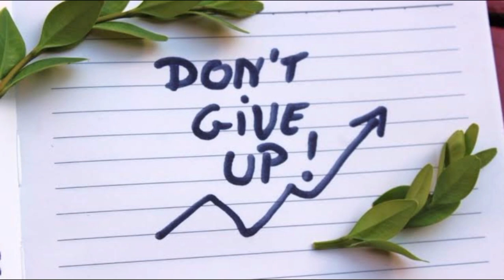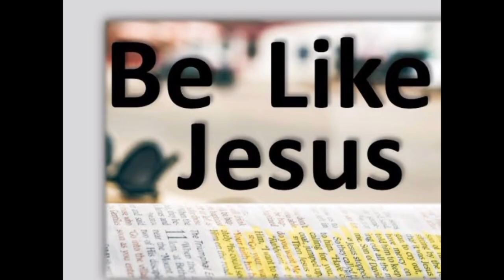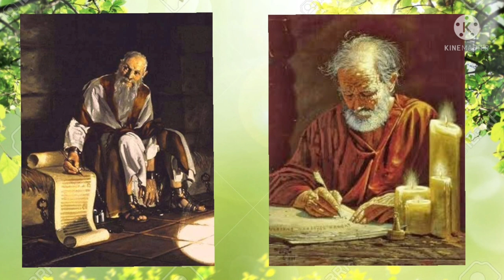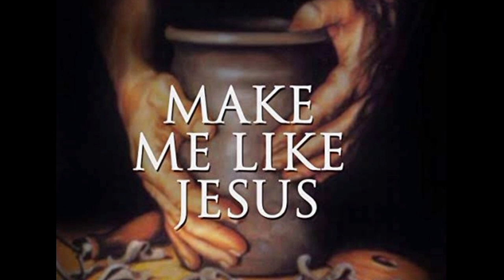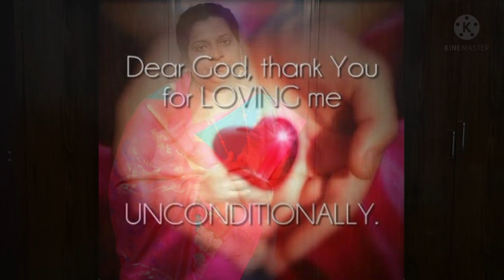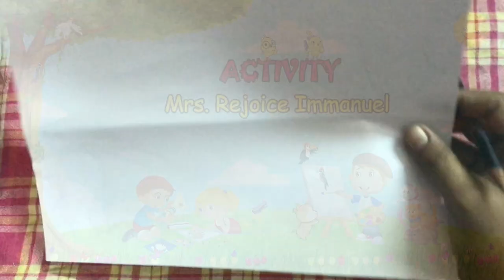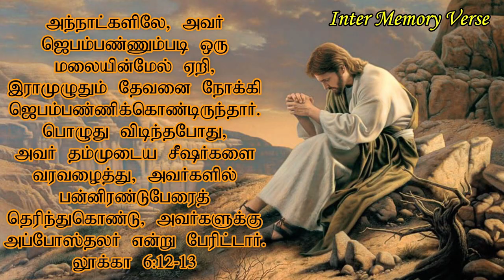Sunday School General Devotion (17-10-2021)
Quiz